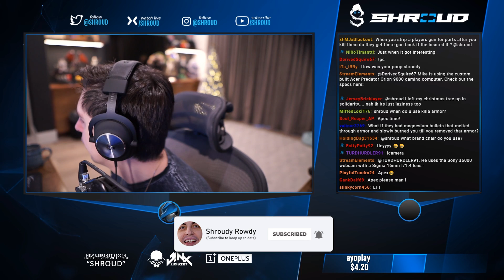TAKING A 1.4 MIL, 196 SLOT CONTAINER INTO A RAID!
Shroudy Rowdy is the official 2nd channel of Shroud, uploading extra VOD highlights!

Music and SFX from Epidemic Sounds